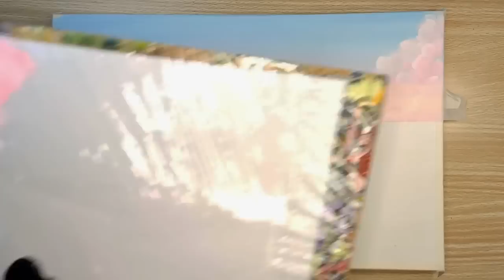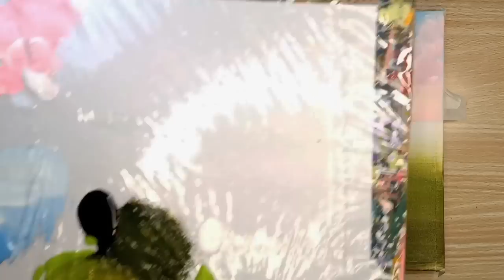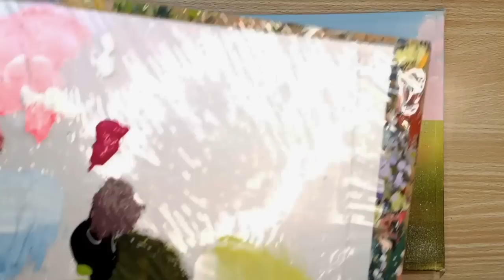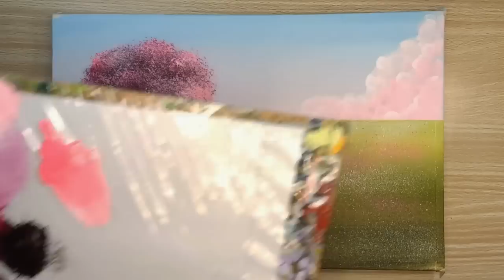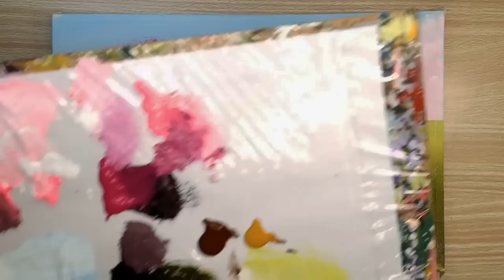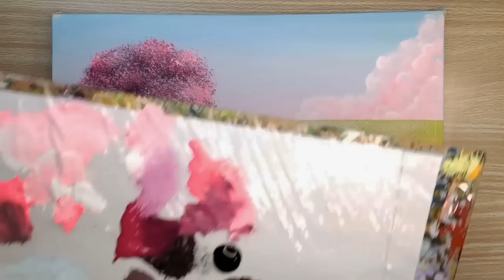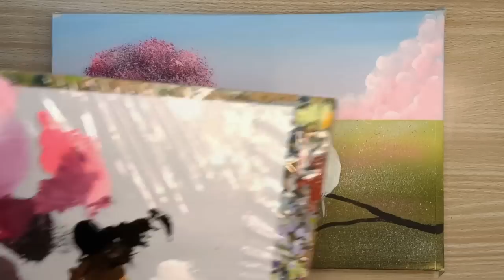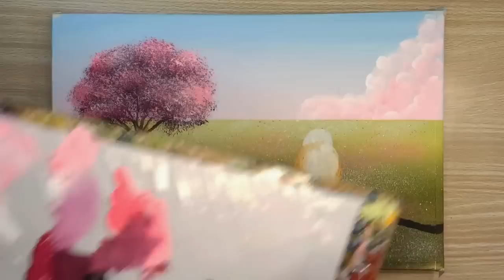Flower Field Landscape with Little Bird / Acrylic Painting for Beginners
Hello!!!
Today I Painted a Flower Field Landscape with Little Bird...
Canvas Size: 20x30cm 7,87x11,81 inch